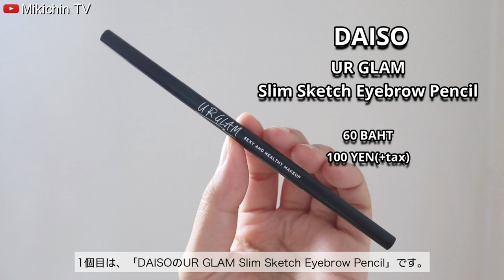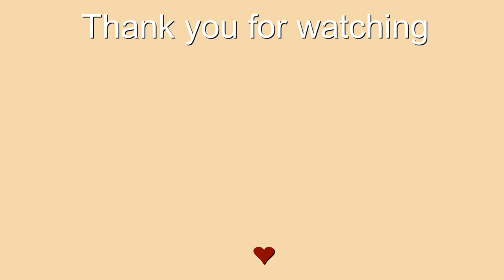JAPAN BEAUTY EP.6 ไอเท็มญี่ปุ่นน่าสนใจช่วงนี้🇯🇵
--- Products ---
・Tsubaki - Premium Repair Treatment
📍หาซื้อได้ที่ Matsumoto Kiyoshi / Tsuruha / Eve and boy เป็นต้น

・&be - UV Milk
📍ยังไม่เข้าไทยอย่างทางการ หาซื้อได้จากร้านพรีออเดอร์
ที่ญี่ปุ่นหาซื้อได้ที่ร้าน Loft / Plaza / Tokyu hands เป็นต้น

・Daiso - UR GLAM Slim Sketch Eyebrow Pencil
📍หาซื้อได้ที่ร้าน Daiso ทั้งในไทยและญี่ปุ่น

・Dejavu - Eyebrow Color
📍หาซื้อได้ที่ @cosme store / Matsumoto Kiyoshi / Tsuruha / Eve and boy เป็นต้น

・Shiseido - Hand Sanitizer
ที่ญี่ปุ่นหาซื้อได้ที่ร้านดรัคสโตร์ทั่วไป

SNS